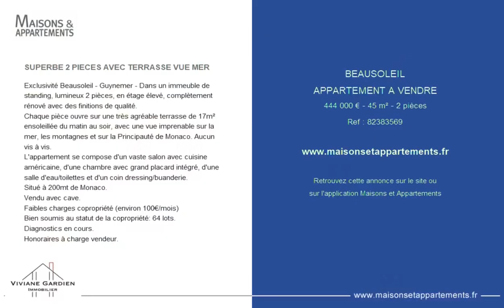BEAUSOLEIL - APPARTEMENT A VENDRE - 444 000 € - 45 m² - 2 pièce(s)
Référence : 82383569

SUPERBE 2 PIECES AVEC TERRASSE VUE MER

Exclusivité Beausoleil - Guynemer - Dans un immeuble de standing, lumineux 2 pièces, en étage élevé, complètement rénové avec des finitions de qualité.
Chaque pièce ouvre sur une très agréable terrasse de 17m² ensoleillée du matin au soir, avec une vue imprenable sur la mer, les montagnes et sur la Principauté de Monaco. Aucun vis à vis.
L'appartement se compose d'un vaste salon avec cuisine américaine, d'une chambre avec grand placard intégré, d'une salle d'eau/toilettes et d'un coin dressing/buanderie.
Situé à 200mt de Monaco.
Vendu avec cave.
Faibles charges copropriété (environ 100€/mois)
Bien soumis au statut de la copropriété: 64 lots.
Diagnostics en cours.
Honoraires à charge vendeur.

Cette annonce vous est proposée par l'agence Viviane Gardien Immobilier

|2818120|